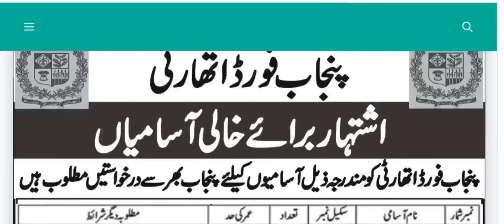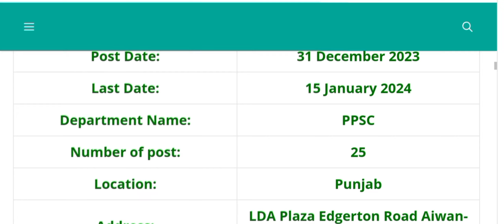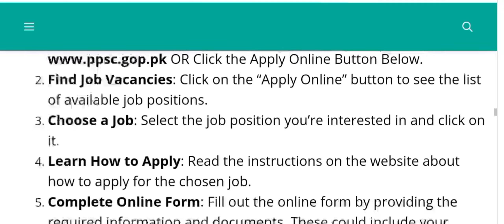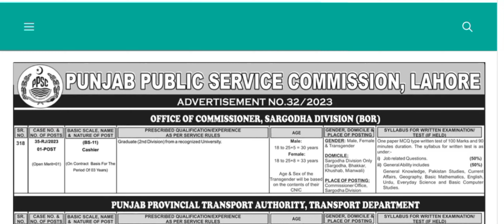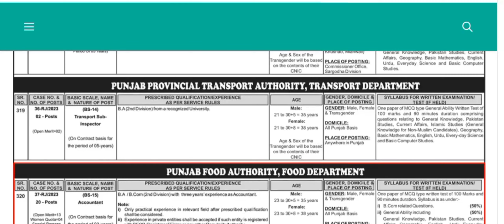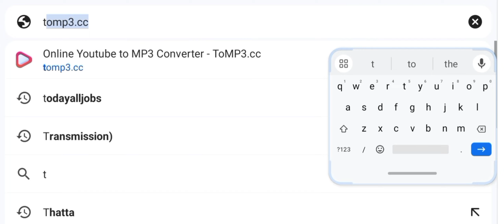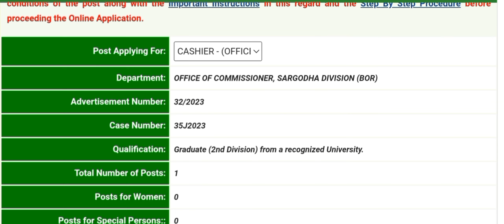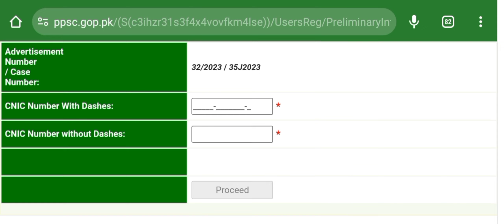Punjabi food Authority jobs 2024 PPSC New Government job 2024 By Dija talks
Punjab food authority jobs 2024 | POPS new Government job By Dija talks